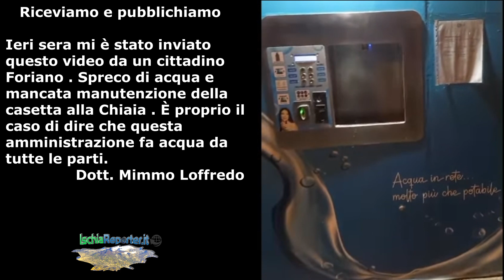Nuovamente fuori uso la casetta dell'acqua alla Chiaia in Forio